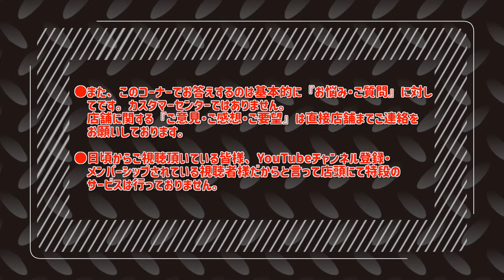電動ガン新機構メカボ？改良できる？妥当？【でめうらに聞きたい！】モケイパドック でめちゃん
●また、このコーナーでお答えするのは基本的に『お悩み・ご質問』に対してです。カスタマーセンターではありません。
店舗に関する『ご意見・ご感想・ご要望』は直接店舗までご連絡をお願いしております。

●日頃からご視聴頂いている皆様、YouTubeチャンネル登録・メンバーシップされている視聴者様だからと言って店頭にて特段のサービスは行っておりません。

『電動ガン新機構メカボ？改良できる？妥当？』

■クロロロホルムさんからの投稿

こんにちはこんばんは、最近モケイパドックさんのチャンネルを知って質問コーナーに送ろうと思い送りました。でももしかしたら質問コーナーの質問として は変わってると思います自分はサバゲーで遊ぶことや銃の見た目や動き(ブローバック)が好きなのですが、 恥ずかしながら調べるまで中身の構造には 無知で、何となくモーターが回ってギアをかえしてピストンが動いてる程度としか思ってなくて調べた感想がメカボというかピストンって無理してるなと 思いました。自分はピストンやギアと聞くと最初に浮かぶのが車等のエンジンで次にエアガンを浮かびます。それで車のエンジンみたいしてバネを使わ ないでコンロッドにしてピストンの往復自体をギアとモーターでやればいいじゃないかって思ったり、でもそれだとピストンピンやコンロッドやギアに負荷が かかって壊れやすかったりそもそも銃のサイズに収まらなかったりしてなんだかんだ今の構造が妥当なのかなって思ったりします。それでもし新たなメカボ を作るとしたらどのような構造が良いと思いますかそれとも今までの構造で妥当なのですかね、専門家の意見が聞きたいです。 追伸、最近この様な事を寝る前に考えていると気づいたら寝落ちしていて朝になっています。